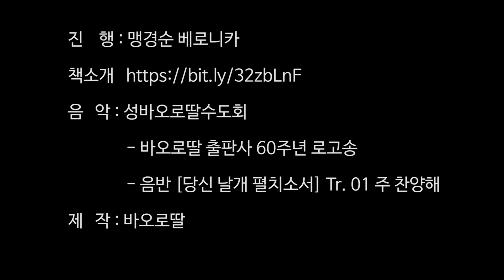[두 시의 책 데이트] #19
진   행 : 맹경순 베로니카
음   악 : 성바오로딸수도회
              - 바오로딸 출판사 60주년 로고송
              - 음반 [당신 날개 펼치소서] Tr.01 주 찬양해
제   작 : 바오로딸

바오로딸은 출판 사도직을 시작한 지 올해  60년을 맞았습니다.
그동안 한계와 가난으로 하느님께 매달리며 걸어왔기에
이루어 주신 모든 것에 대해 하느님께 찬미와 영광을 드립니다.
바오로딸 수녀들의 기도로 일구어 온 매체를 통해
하느님을 만나고 신앙과 위로와 희망으로 삶을 변화시킬 수 있었던
독자들에게 깊이 감사드리고자 이 시간을 마련했습니다.